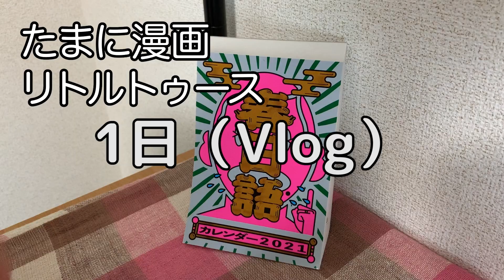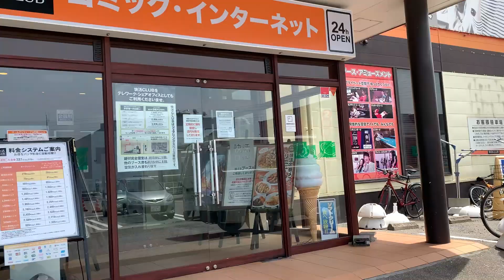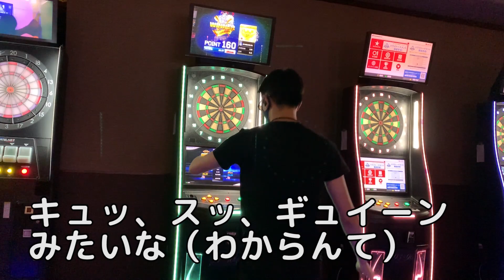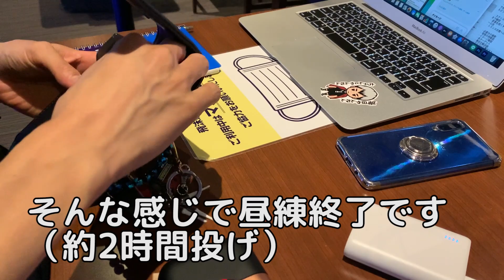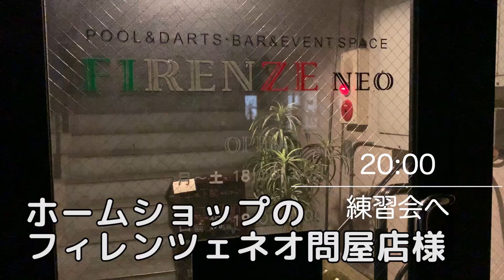【Vlog】プロダーツプレーヤーの1日vol.13 プロが集まる練習会へ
トッププロを目指しているプロダーツプレーヤーのタクローです。

各地で行われる予定だった大会。
延期や中止の発表が続いていますね。

そんな中でもプロの選手というのは練習を続けていくしかないわけですが
やはりモチベーションというものが中々ネックになってきます。

富山はプレーヤーの数が多いとはいえない地域ですが
数が少ないながら熱意あるプレーヤーはもちろんいます。
そんな県内のプロ達が月に1度集まって行う練習会。

実際のPERFECTと同じ形式で行っているので緊張感もあり良い練習になります。

今回はそんな練習会がある1日の様子を撮影してきました！